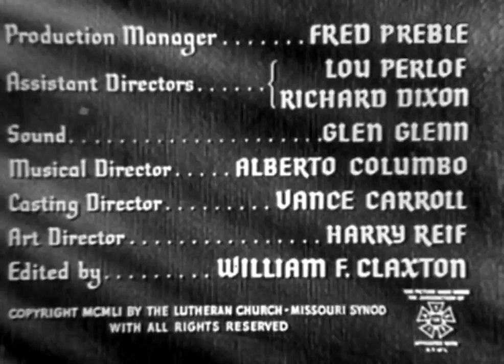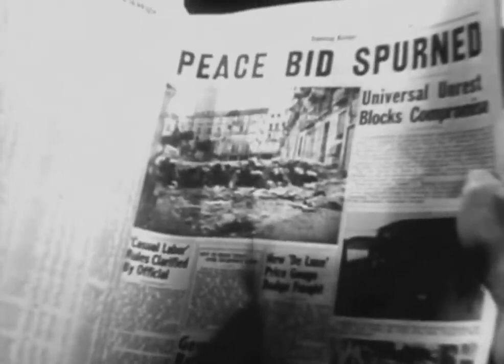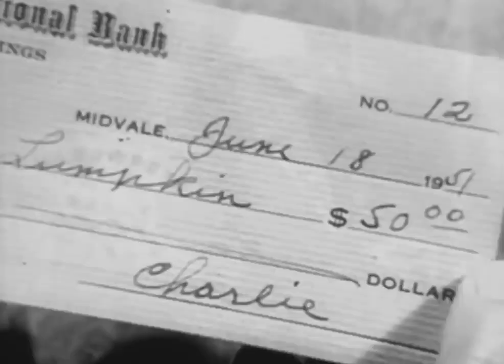All That I Have (1951) | COURT ROOM DRAMA | Houseley Stevenson, Donald Woods, Onslow Stevens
Dr. Charles Greyson is a famous and wealthy former surgeon. His nephews have taken him to court to challenge his competency, due to his recent inexplicable gifts of large amounts of cash to the church, and, apparently, to some nefarious scam artists.

The film is portrayed as a courtroom drama first painting "Dr. Charlie" as incompetent and easily swindled, then telling his side of events and putting them into context. In the courtroom, and by use of flashback, we hear of Dr. Charlie's move away from the impersonal contribution on an institutional level, and preferring to express Christian stewardship directly to people who need it, and by helping spread the word of God by donating to Mission fronts who fight fear, anxiety, and destitution around the world.

We even find the scam artists having turned a new leaf, and creating new lives for themselves. The message is that all that we are we owe to God, and the profits gained from our God-given abilities require care and thought before sharing.

Director: William F. Claxton
Writers: Leete Renick Brown, Herman W. Gockel, Charles F. Royal
Stars: Houseley Stevenson, Donald Woods, Onslow Stevens

God Bless